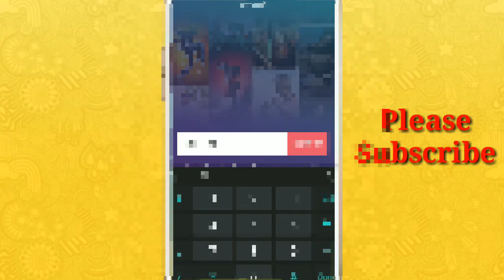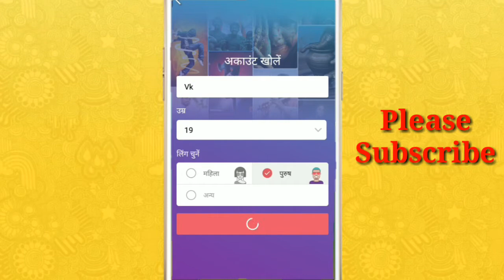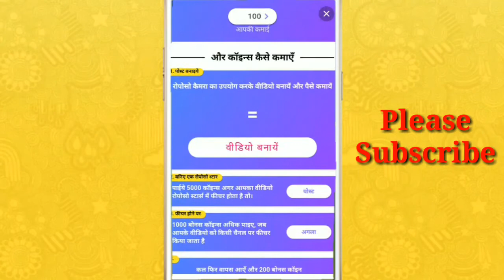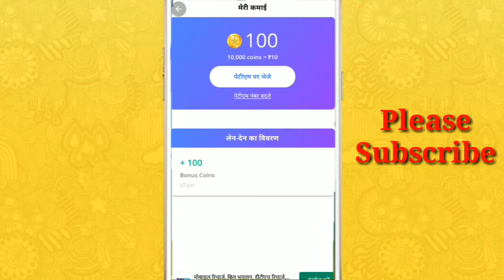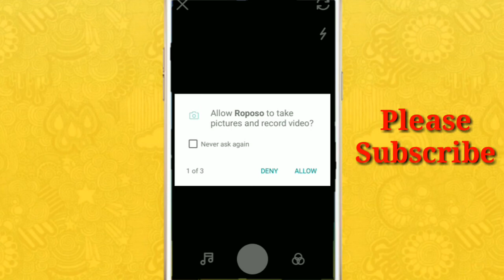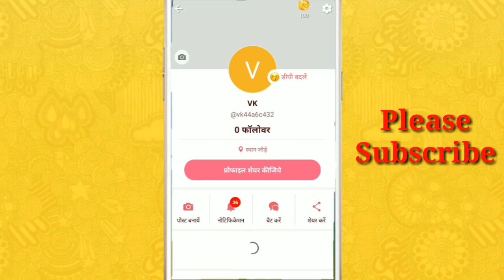Ropaso App Se Paisa Kaise Kamaye | Ropaso App से पैसा कैसे कमाए | Earn Ropaso app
Name:-Vishal Kumar

belongs to the respectad owners.